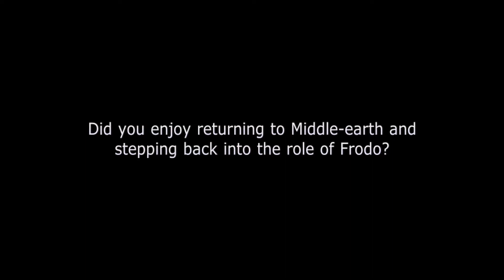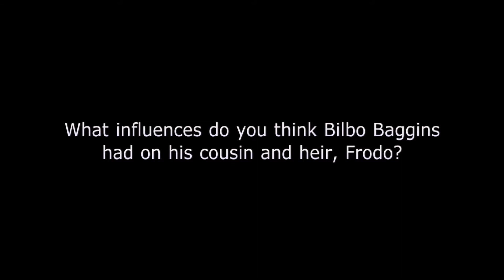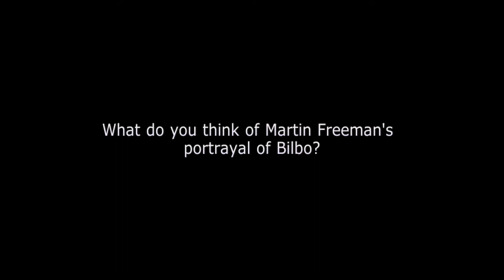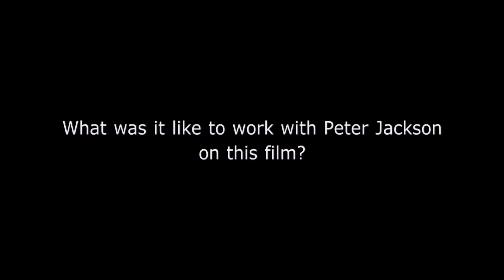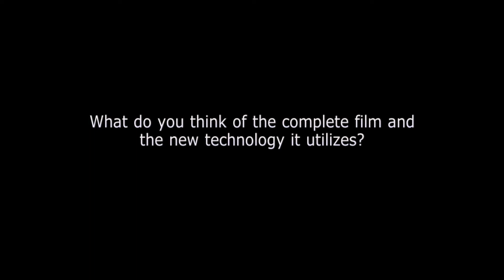The Hobbit: An Unexpected Journey - Elijah Wood New York International Open End Interviews HD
เป็นเรื่องราวการเดินทางผจญภัยของตัวละคร บิลโบ แบ็กกินส์ ผู้ถูกต้อนเข้าสู่ภารกิจอันยิ่งใหญ่ในการทวงคืนอาณาจักรคนแคระแห่งเอเรบอร์ที่สาปสูญหลังจากได้รับชัยชนะจากมังกรสมอว์กมาอย่างยาวนาน เขาถูกทาบทามโดยไม่รู้เรื่องโดยแกนดัล์ฟ พ่อมดเทา บิลโบพบว่าตัวเองต้องร่วมทางกับคนแคระทั้ง 13 ที่นำโดยนักรบในตำนานอย่างธอริน โอเคนชีลด์ การเดินทางของพวกเขาจะนำพวกเขาสู่ป่ารกร้าง ท่ามกลางดินแดนแห่งความไม่น่าไว้วางใจของสิ่งมีชีวิตมากมาย พร้อมด้วยพวกพราย, ออร์ค ,หมอผีและหมาป่าวอร์กที่อันตราย

แม้พวกเขาจะมีจุดหมายอยู่ทางทิศตะวันออกและพื้นที่รกร้างแห่งภูเขาเดียวดาย แต่สิ่งแรกที่พวกเขาต้องทำคือหนีออกจากอุโมงค์ก็อบลินที่บิลโบได้พบกับสัตว์ประหลาดที่เปลี่ยนชีวิตเขาไปตลอดกาลอย่าง...กอลลัม

ณ ที่นี้ บิลโบ ต้องอยู่กับกอลลัมตามลำพังบนชายฝั่งใต้ดิน บิลโบ แบ๊กกิ้นส์ผู้สุภาพไม่ได้พบแค่ความฉลาดและความกล้าที่ซ่อนอยู่ลึกๆ ที่สร้างความประหลาดใจให้เขาเท่านั้น แต่เขายังได้ครองแหวนแห่งกอลลัมที่ "ล้ำค่า" ที่กอลลัมมีความหลงใหลและมีพลังวิเศษอย่างคาดไม่ถึงอีกด้วย ... แหวนทองธรรมดาที่ลิขิตชะตาของมิดเดิ้ล-เอิร์ธอย่างที่บิลโบไม่ทันล่วงรู้ได้